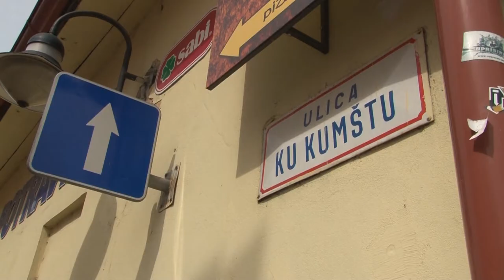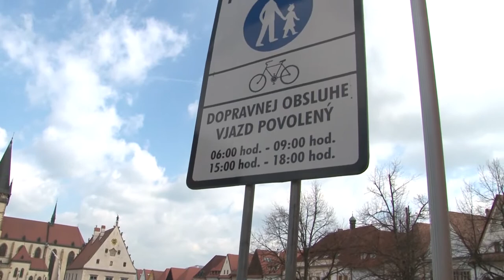Pešie zóny v mestách